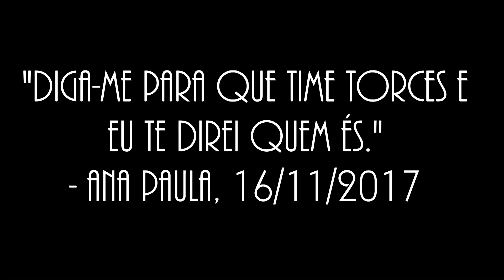Itália fora da Copa do Mundo de 2018 + relação dos italianos em geral com o futebol